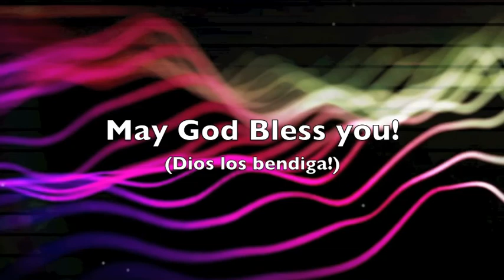The book of Acts Pt. 14